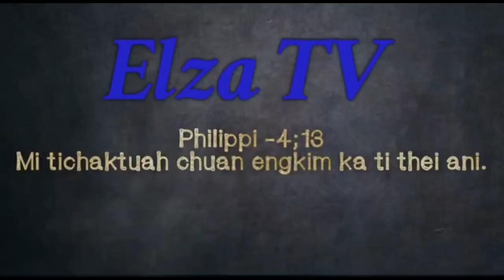Zopa khuai hual special kan la..A denn eimm anii 🥵 elzatv# zopahnathawh# hnamchawmval#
Pangai taka khuai ka lak ve vawi khatna a nia,Ka lak tlak lohin ka zei lo hle chung pawn Urema leh umama ten min dawm thiam em em a,ahlimawm ka tiin hriatreng tlak min tawn tira ka lawm hle ani..Kan dam anih chuan Khuai sa (se) mukbang ropui lutuk tak mai pawh rawn dah vat kan tum dawn ani..

Background music hi CFL Laihmingthanga[L](ka thian ngaihawm) Laltanpuia tochhawng [L] (jenny lo tel ve rawh) leh Rindika zadeng (Hrilh ka hai daduhi hla cover) anie...

Thlirtute::Thil man tam tak hi hlimna ani ngawt lova,hlimna erawh thil man tam tak ani thung sia...

Hun hman nuam vek ule...